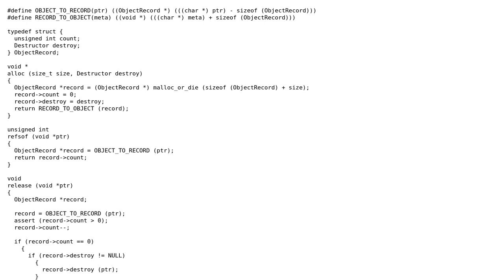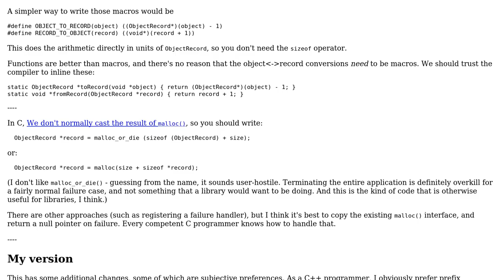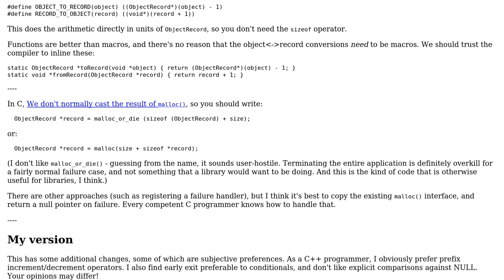Code Review: Reference Counting in C99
With thanks & praise to God, and with thanks to the many people who have made this project possible! | Content (except music & images) licensed under CC BY-SA | Music | Images & others | With thanks to user Toby Speight user mneri and the Stack Exchange Network Trademarks are property of their respective owners. You are responsible for your own actions.